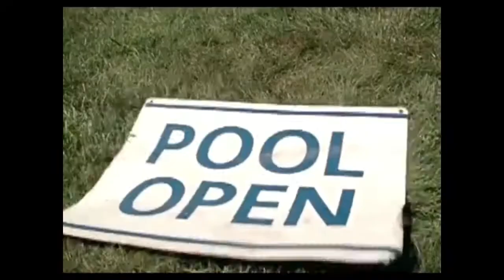the naked brothers band theme song opening 3